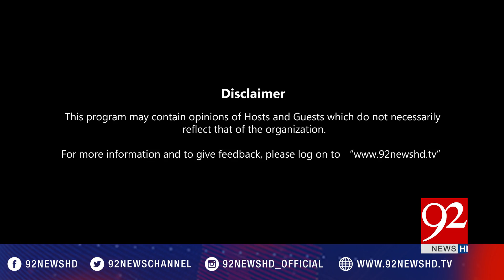92at8 26-04-2017 - 92NewsHDPlus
Watch complete program 92at8 with Saadia Afzaal on 92NewsHDPlus